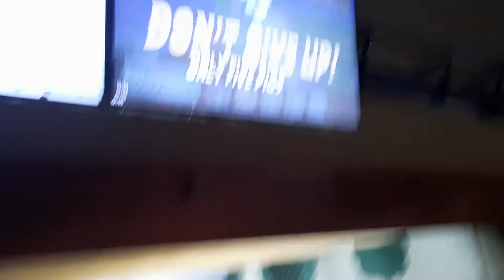The master of bowling